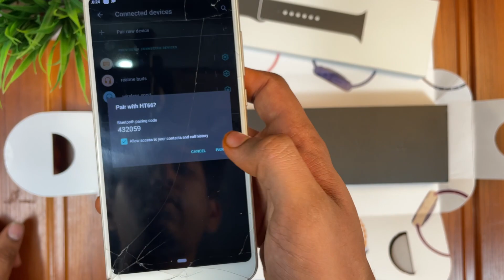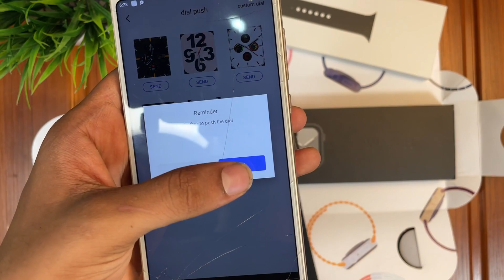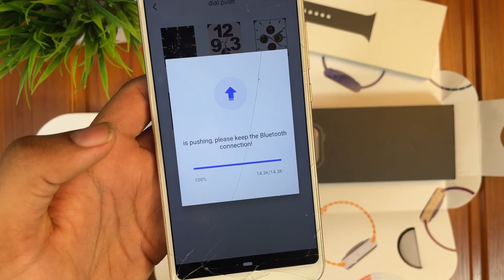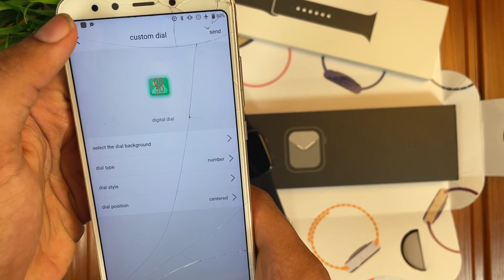HT66 Smartwatch Unboxing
PRODUCT DETAILS:-
⚡️INTRODUCING FOR THE FIRST TIME EVER BUDGET FRIENDLY APPLE SERIES 6 WATCH
APPLE LOGO on ON/OFF
ORIGINAL BOX⚡

🔥I-WATCH SERIES 6 WITH ORIGINAL BOX🔥

💥 APPLE LOGO APPEARS WHEN POWER ON/OFF💥

The Main Feature oF Smart Watch🙌
➡️ Brand-Apple✓
➡️ Model-HT66
➡️Watch Size: 44*38*10.7 mm✓
➡️Resolution: 240 *240 Pixel✓
➡️Bluetooth: Support: 3.0, 4.0✓
➡️LCD type: IPS✓
➡️Battery:200mAh✓
➡️ Wireless Megnetic charger✓
➡️Bluetooth to play music✓
➡️Can make calls✓
➡️High-quality sound✓
➡️Turn the wrist and bright screen✓
➡️Various Dials --30 Different Faces🔥
➡️Heart rate blood pressure and blood oxygen measurement✓
➡️ More functions are waiting for you to Experience🥰
➡️ Higher specification packaging can be used as gifts for friends and relatives🤗
Package Contains👈
✔️ User Manual
✔️ Watch Device
✔️ Wireless charger

COLORS AVAILABLE

Black
Silver
Gold
Price:- 2599/-